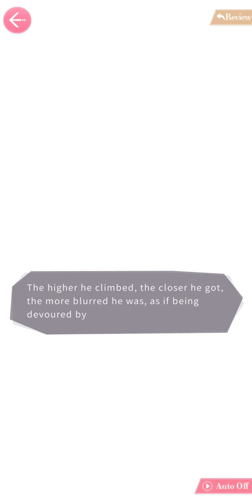Mr Love: Queen's Choice - Chapter 17 (Part 11/15) [ENG DUB]